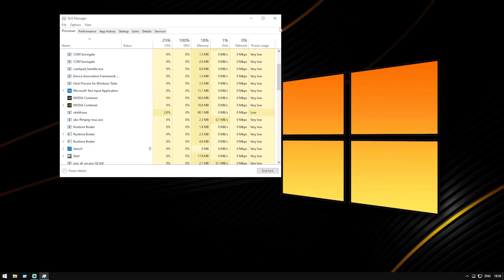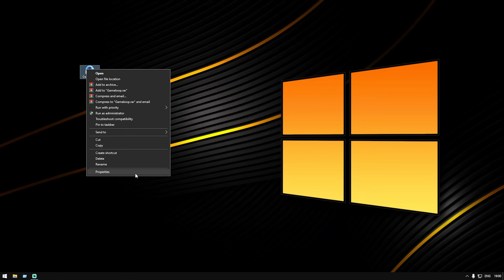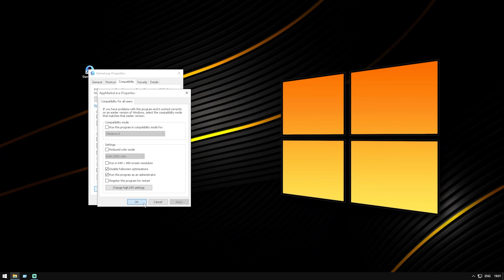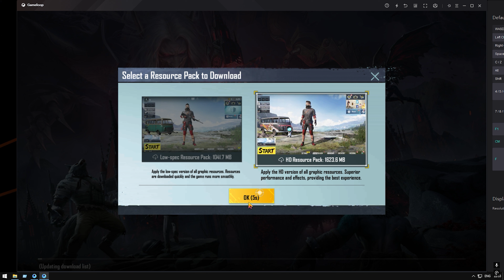Game Loop Stuck at 98% - How to Fix FAST (2024)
Are you frustrated because your game is stuck at 98% installing on Gameloop? You're not alone! In this video, we will walk you through the most effective solutions to resolve this common issue. We'll explore troubleshooting techniques, settings adjustments, and tips to ensure your game installation completes smoothly. Whether you're a seasoned gamer or new to Gameloop, our step-by-step guide will help you get back to gaming in no time!